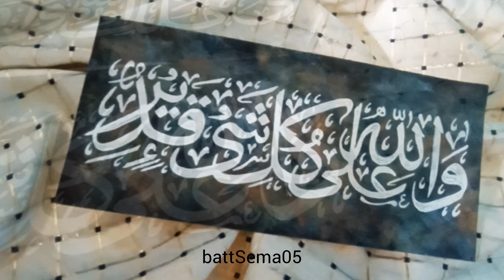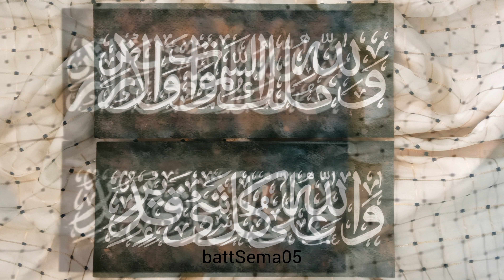AlQuran_3_189 | Calligraphy | Quran Calligraphy | Arabic Calligraphy | Aesthete Sema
A AlQuran_3_189 | Calligraphy | Quran Calligraphy | Arabic Calligraphy | Calligraphy | Art | Video | Aesthete Sema

Material Used :
👉🏻 Zen Sangam Gauoche Paper
👉🏻 Brustro Acrylic Paints
👉🏻 Sakura Metallic Gelly Roll Pen
👉🏻 Brustro Acrylic Marker